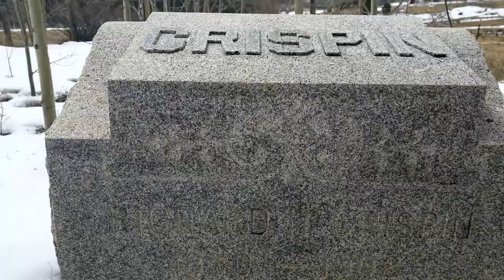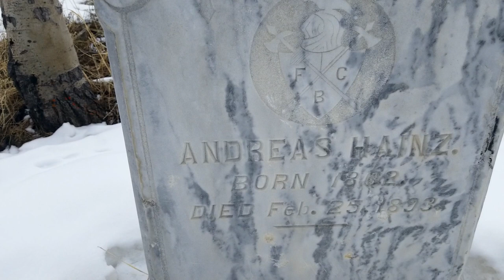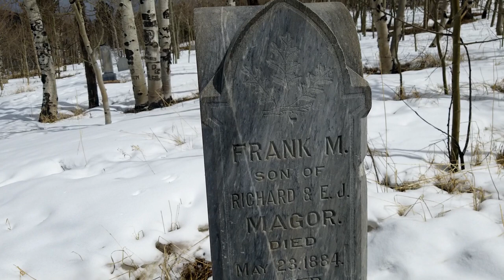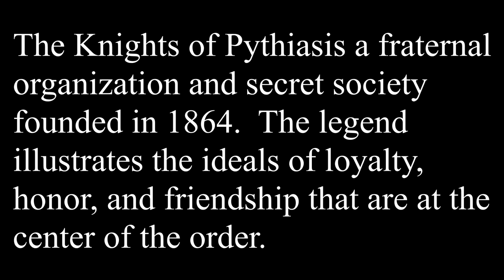303 Visits the Knights of Pythias Cemetery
303 Visits the Knights of Pythias Cemetery in Central City Colorado.  The Knights of Pythias is a fraternal organization and secret society founded in Washington, D.C., on 19 February 1864. The Knights of Pythias is the first fraternal organization to receive a charter under an act of the United States Congress.  It was founded by Justus H. Rathbone, who had been inspired by a play by the Irish poet John Banim about the legend of Damon and Pythias. This legend illustrates the ideals of loyalty, honor, and friendship that are the center of the order.  The cemetery is amidst the aspen trees.  Often making it difficult to spot some of the tombstones.  The drama from the trees makes for some amazing tombstone photography.